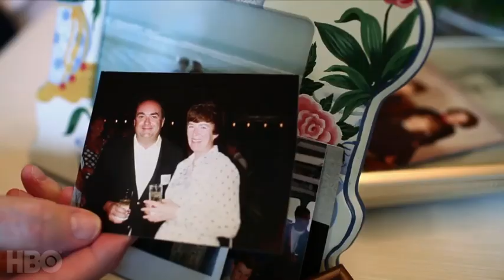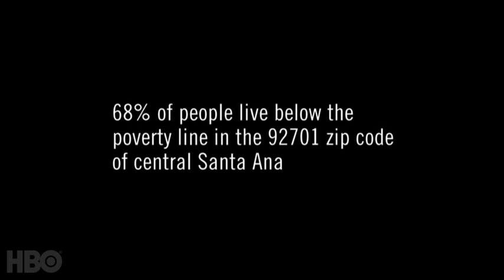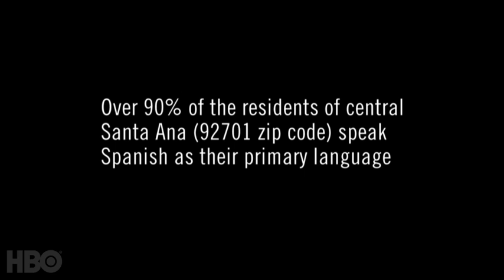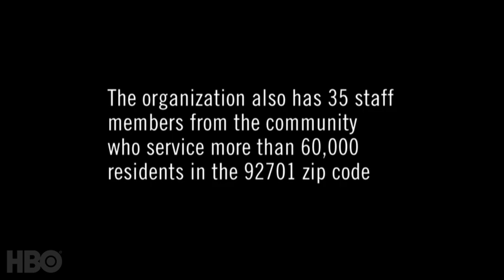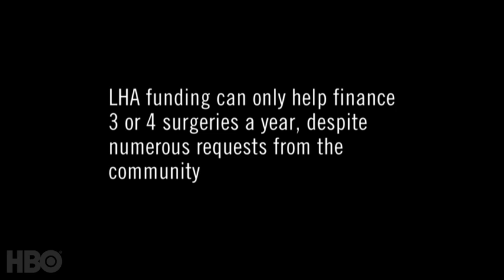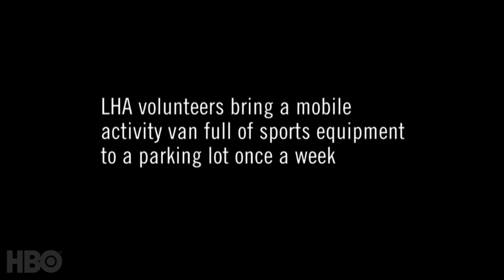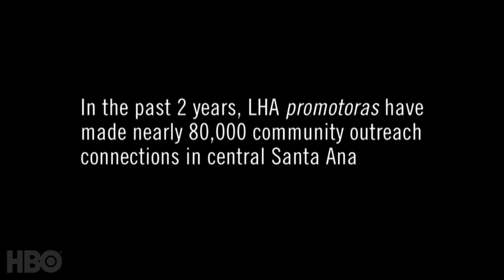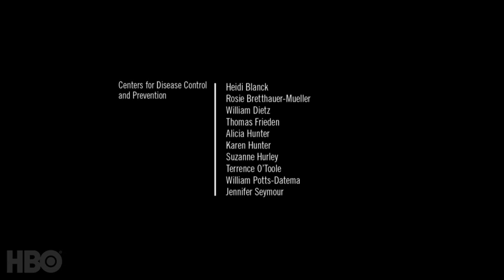Latino Health Access: A Model of Community Action (HBO: The Weight of the Nation)